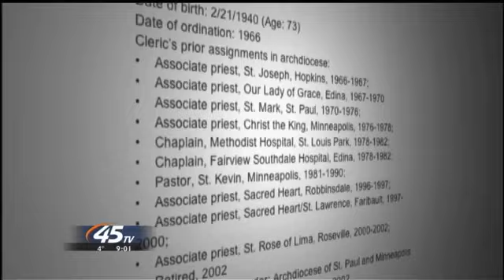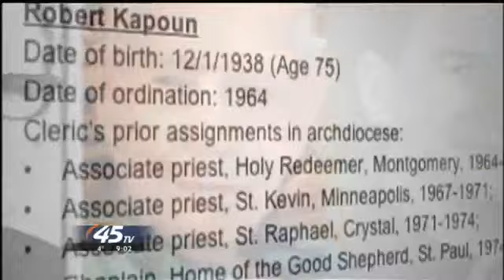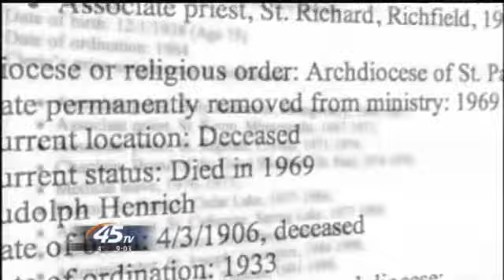Minn. Archdiocese Reveals Accused Priests' Names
The Archdiocese of St. Paul and Minneapolis has disclosed the names of 34 priests who it says have been accused of sexually abusing minors. The names were made public Thursday following months of criticism that church leaders mishandled allegations of abuse. Archbishop John Nienstedt says he hopes the move will restore trust.